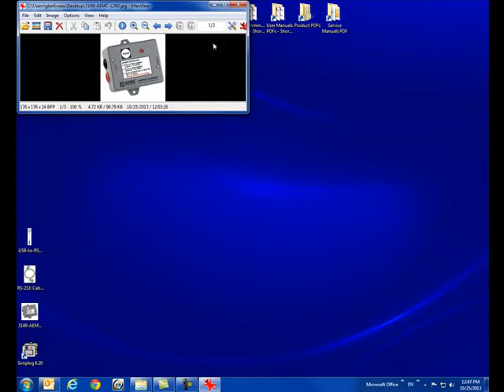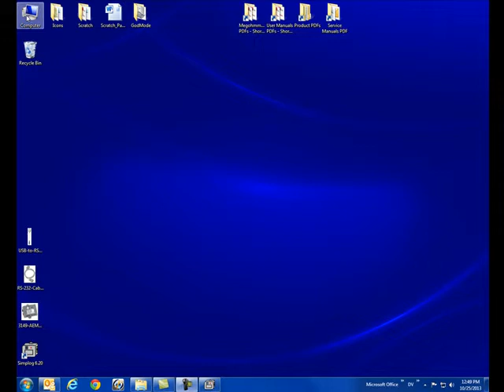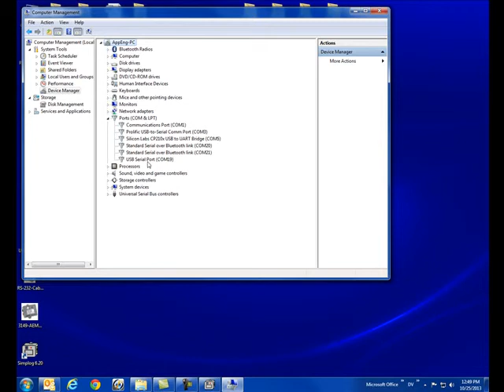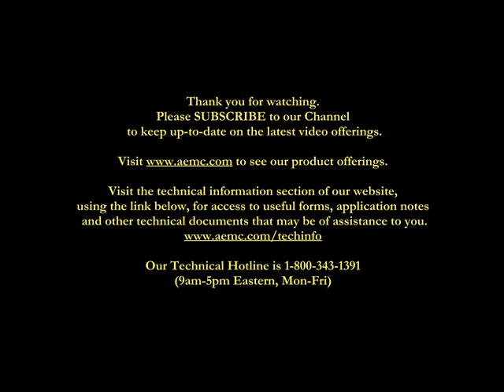AEMC® - Simple Logger - Connecting To Instrument Using Windows 7 (same principle for Win 8, 8.1, 10)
This video shows how to properly connect a Simple Logger L260 using Windows 7 (same principle for 8, 8.1 , 10).  The AEMC Simple Logger is very specific about the COM Ports used for communication.  On Windows 7, COM Port assignment does not always agree with the Simple Logger Software.  I show you how to connect the cables, re-assign the COM port and communicate with the Simple Logger.